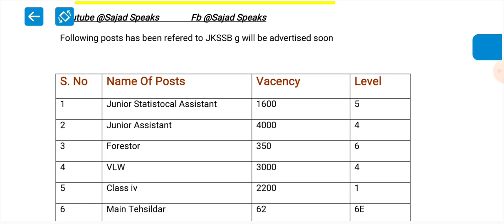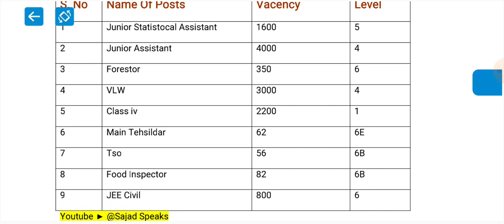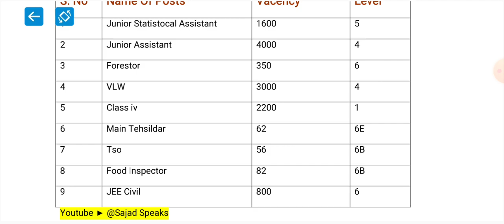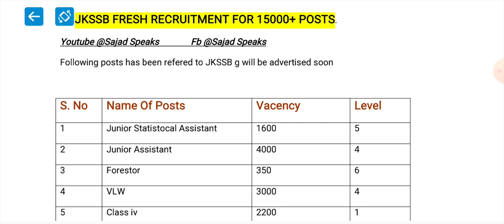JKSSB New Recruitment 2022 For 15000 Posts